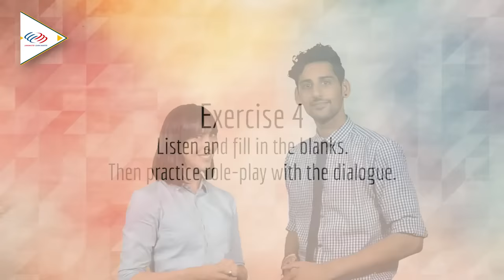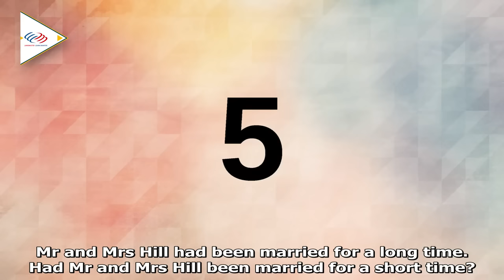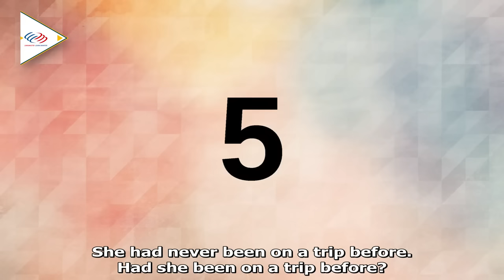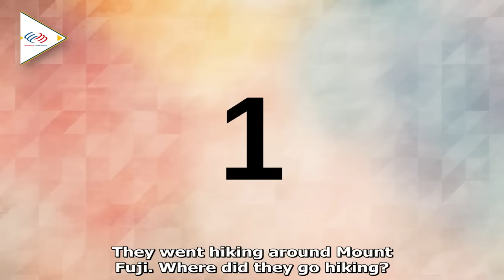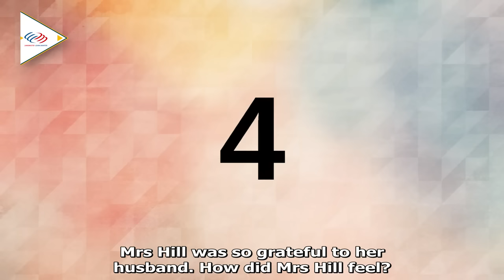Ngữ âm căn bản cho người bắt đầu - Bài 19 [Ngữ âm tiếng Anh cơ bản #1]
➤ Lộ trình học tiếng Anh giao tiếp cho người mất gốc hoặc mới bắt đầu
Ngữ âm căn bản cho người bắt đầu là lộ trình học mà chúng tôi đã thiết kế sẵn, xuyên suốt từng unit từ đầu cho đến cuối cuốn sách. Bạn sẽ bắt đầu bằng cách học những quy tắc đơn giản nhất để phát âm chuẩn từng âm qua các video  ronunciation Guide.Sau khi chuẩn hóa được âm, bạn sẽ luyện tập âm trong các từ vựng đơn lẻ. Các từ vựng này được chia theo các chủ đề thông dụng nhất trong tiếng Anh. Bạn sẽ được trải nghiệm học từ vựng qua hình ảnh, hành động và cảm xúc, phương pháp ghi nhớ từ vựng rất hiệu quả mà Langmaster đang áp dụng. Các từ vựng được học phía trên sẽ được ứng dụng vào các đoạn hội thoại và câu chuyện ngắn, giúp bạn học được cách sử dụng từ trong văn cảnh cụ thể. Bạn sẽ nâng cao được kĩ năng phản xạ, đồng thời học được những cụm từ phổ biến trong tiếng Anh thực. Điều đặc biệt là các hội thoại và câu chuyện này đều mang màu sắc thú vị, hài hước và rất có ý nghĩa, hứa hẹn mang lại cho bạn những phút giây học tập thoải mái và tích cực

Bài 19: /h/ và /j/

1⃣ Phương pháp học tiếng Anh hiệu quả cho người bắt đầu/ mất gốc
2⃣ Lộ trình học tiếng Anh dành cho người mất gốc